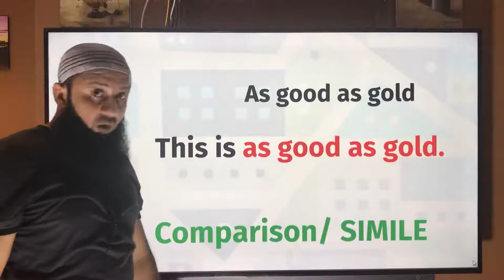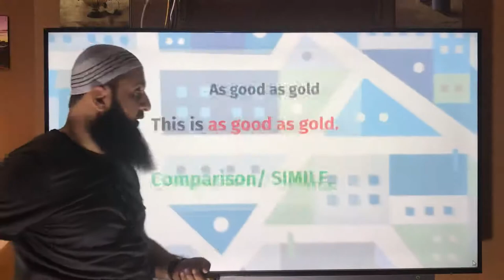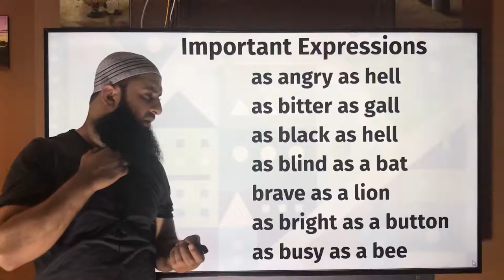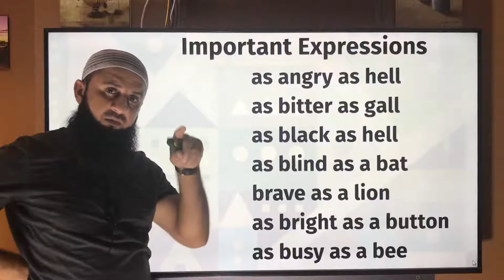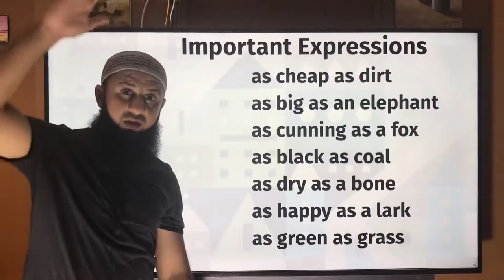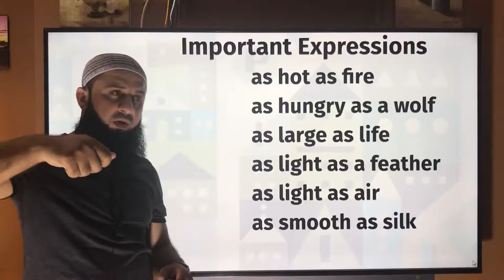Lesson 16 - Similes - As good as gold हिंदी में स्पष्टीकरणاردو میں وضاحت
As good as gold
As black as coal
As brave as a lion
As clever as a fox.

Many more